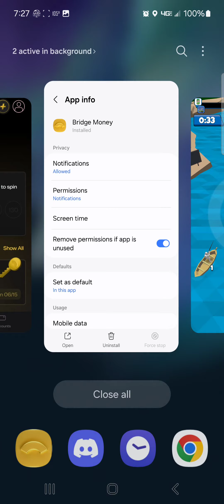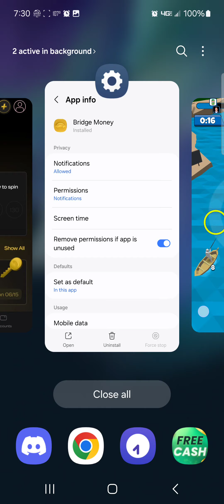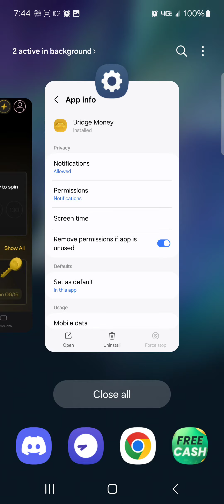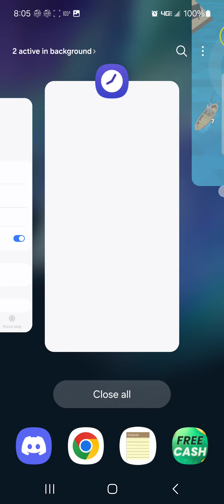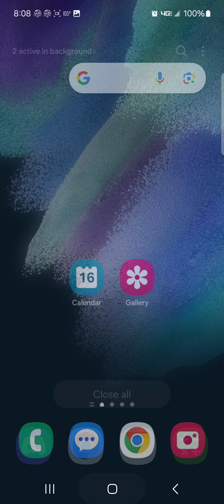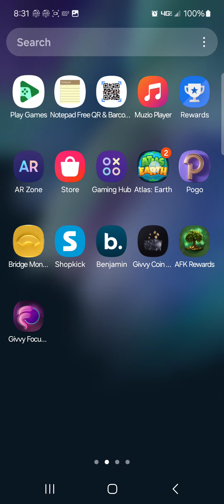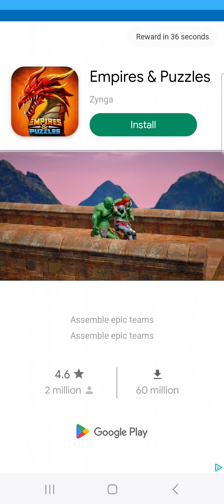Atlas Earth - Fishing Minigame (May 16th, 2024)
I recorded myself playing a full 2 hour fishing event on Atlas Earth.  Apologies for the wind.  I needed to keep my phone cool to record.